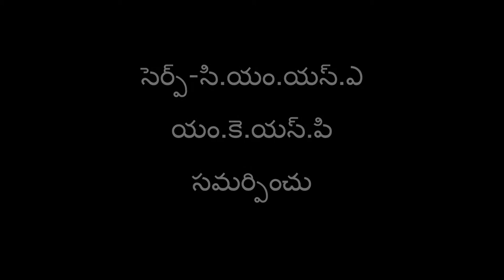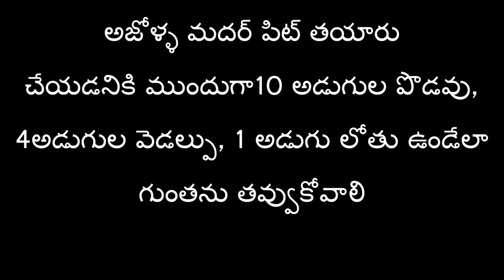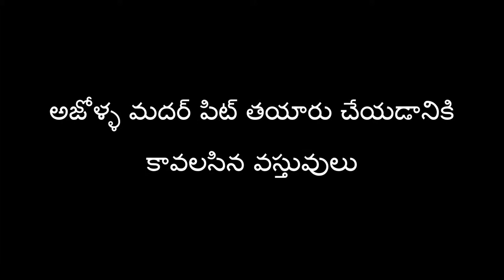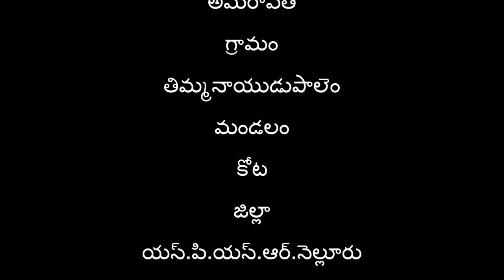Azolla mother pit preparation and benefits of Azolla_ SERP-CMSA & Digital Green_ Nellore_A.P.